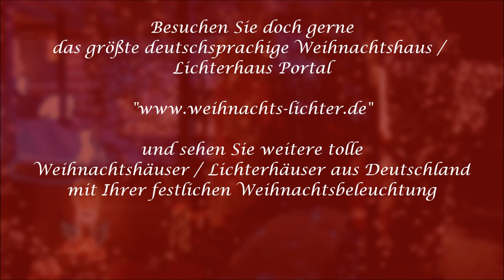Weihnachtshaus Hamburg / Harburg die Weihnachtsbeleuchtung 2012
In diesem Video sehen Sie das Weihnachtshaus in Hamburg / Harburg mit seiner Weihnachtsbeleuchtung aus dem Jahr 2012.

Präsentiert von Weihnachts-Lichter-de, dem größten deutschsprachigen Weihnachtshaus / Lichterhaus Portal für viele Weihnachtshäuser / Lichterhäuser aus Deutschland.